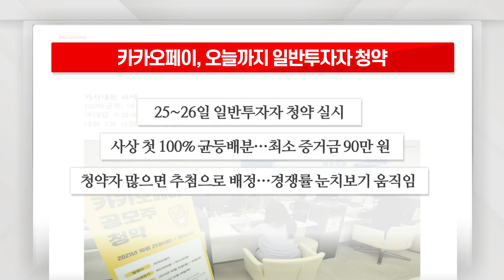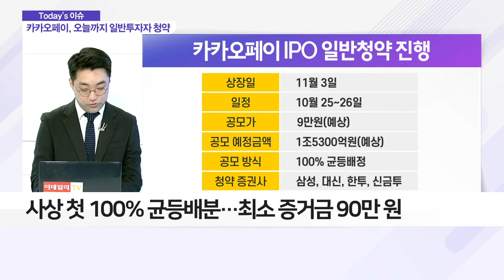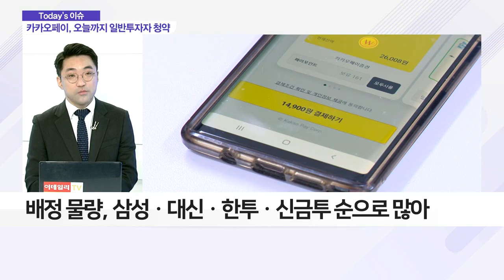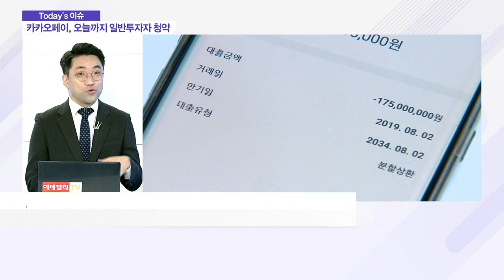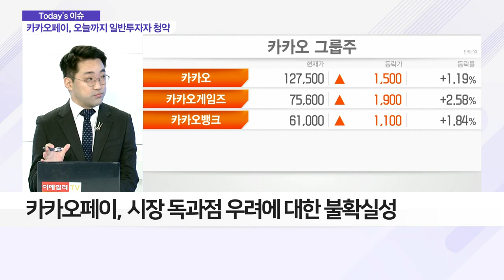카카오페이, 오늘까지 일반투자자 청약_이슈 파워 (20211026)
Q. 카카오페이, 일반청약 현황은?
- 26일 오후 4시까지 일반청약 신청
- 기관 청약 경쟁률 1,714.47대 1 기록
- 사상 첫 100% 균등 배분… 최소 증거금 90만 원

Q. 카카오페이, 공모주 청약 경쟁률 현황은?
- 배정 물량, 삼성ㆍ대신ㆍ한투ㆍ신금투 순으로 많아

Q. 카카오페이, 투자 '성패'… 전망 엇갈린다?
- 이용자 4,662만 명… 대다수 사용 중
- 결제 서비스 지속 증가세
- ‘국민 생활 금융 플랫폼‘ 포부 밝혀
- 시장 독과점 우려에 대한 불확실성